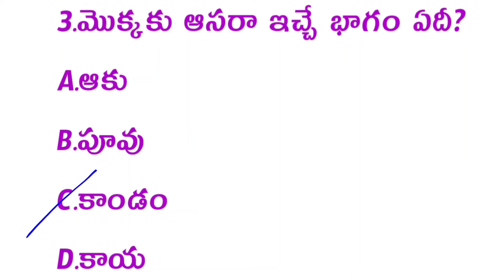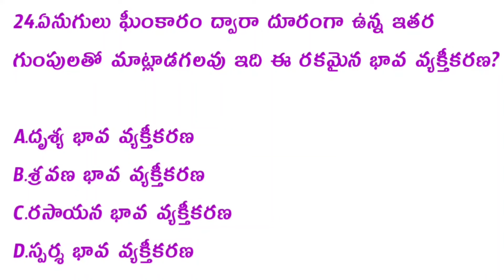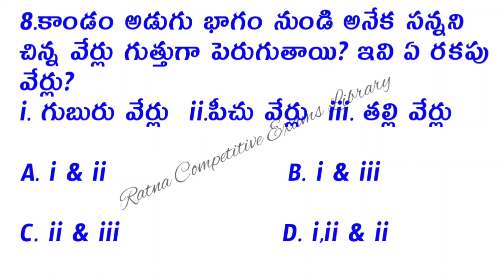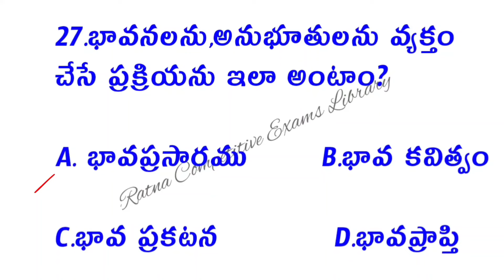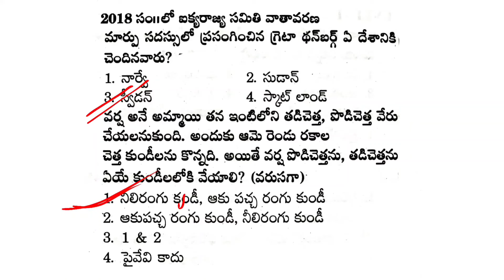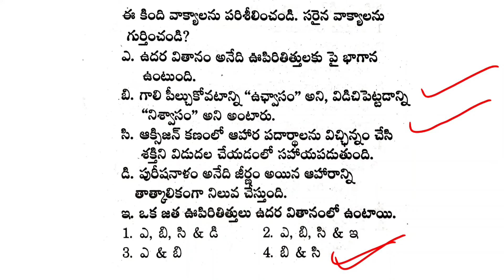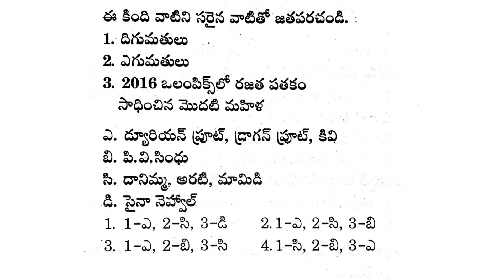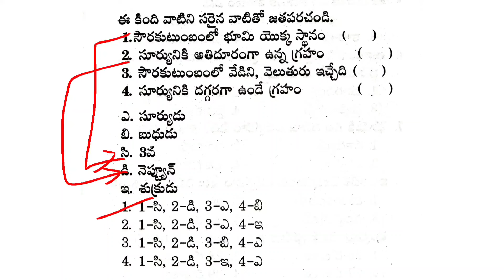AP TET EVS 1to5th classes total bits|ap dsc EVS and science bits|ఇప్పుడు ఎగ్జామ్ లో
అన్నీ రకాల అకాడమీ బుక్స్&బిట్ బ్యాంక్స్& ఆల్ మెటీరియల్స్ PDFs అన్నీ ఈ టెలిగ్రాం ఛానల్ లో ఉన్నాయి